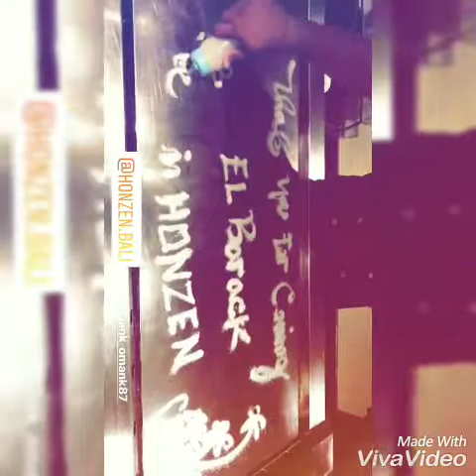Keseruan Elbarac Weekend ke AYANA RESORT Dengan Mama Jedar